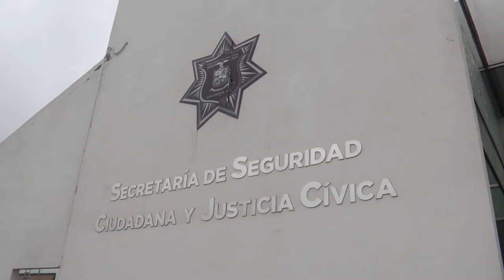GRADUACION POLICIA MUNICIPAL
Luego de haber concluido su enseñanza en la Academia de Policía, 12 cadetes recibieron su constancia que los acredita como elementos de la Secretaría de Seguridad Ciudadana y Justicia Cívica de Escobedo. Con la graduación de los elementos que pasarán a formar parte de los diferentes grupos que integran la Secretaría, son ya los 540 uniformados de la corporación.